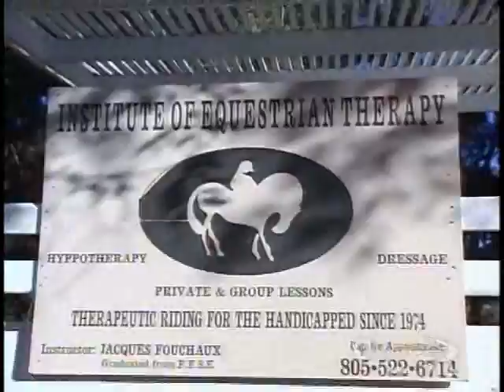The Institute of Equestrian Therapy As Featured on PBS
The Institute of Equestrian Therapy is a non profit located in Simi Valley, CA. We teach special needs students traditional horseback riding. to volunteer or make a donation.